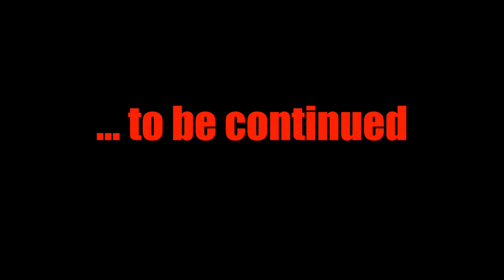ostrovut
This video is about ostrovut